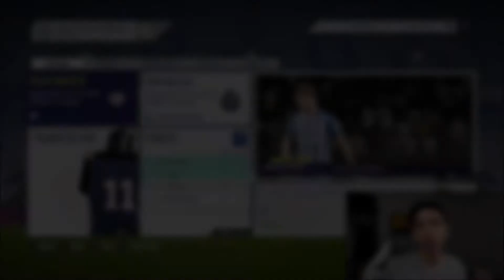FIFA 18: CHELSEA CAREER MOE #24 - TEN-GAME EPISODE!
Graphic Designer: AlexWBGraphics (My Brother)